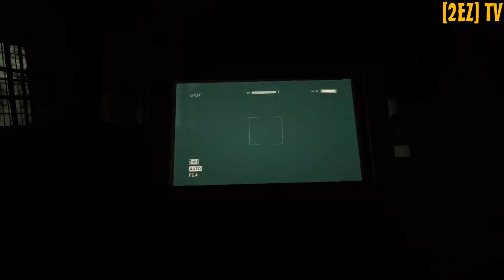Outlast: Male Ward - "Part 4" (PS4) [HD]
(Gameplay) Outlast is a first-person survival horror game set in an asylum. The main character, Miles Upshur, is incapable of combat, except for certain scripted sequences in which he pushes enemies away. To navigate the environment, the character is able to climb to ledges, vault over low obstacles, crawl, and slide in narrow gaps. Except for vaulting, enemies are incapable of any of these maneuvers, which gives the player a certain edge. In addition, the player can survive encounters with the inmates by hiding inside of lockers or under beds, although certain enemies may search the room and attempt to locate the player for a short time before moving on.